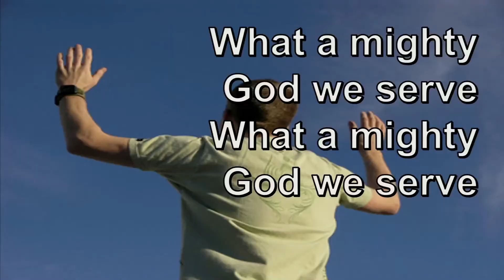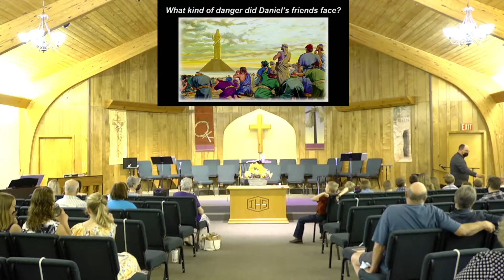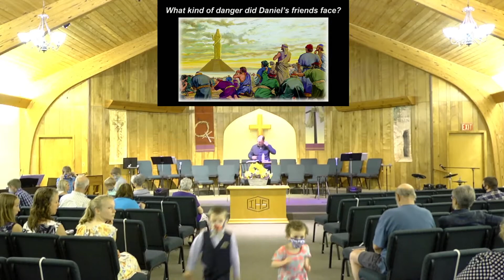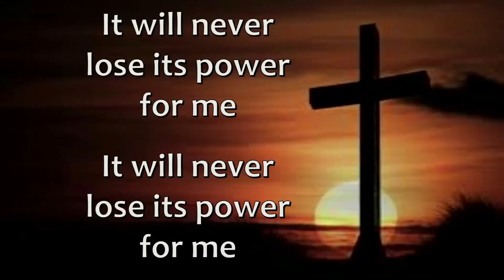#15 The Seals Are Opened - Revelation 6:1-6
This is our Morning Services for April 11, 2021.The message title is The Seals Are Opened. It is message number 15 in the series The Book of Revelation by Pastor Tim Hamilton. The Scripture passage is Revelation 6:1-6.